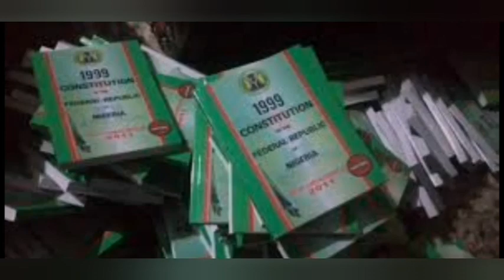Breaking!!! Nigeria needs a New Constitution. Not Amendment. Gov Okowa ƙiçks rejects review.